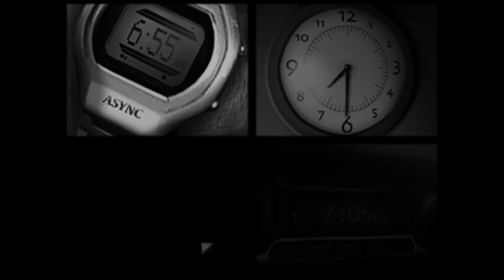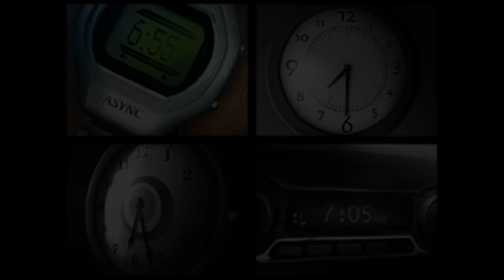Let's Play - Resonance - 1